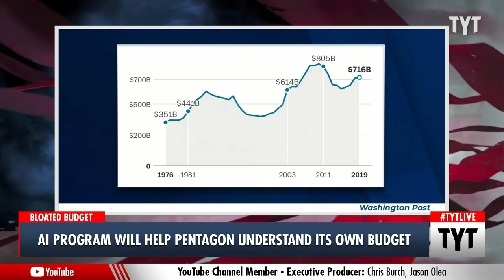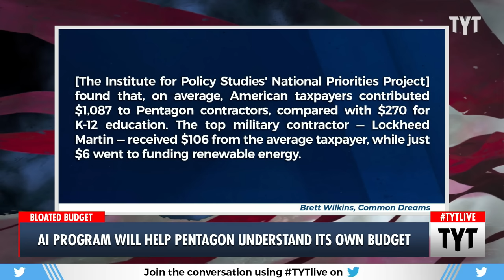AI Program Will Help Pentagon Understand Its Own BLOATED Budget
An AI program, codenamed GAMECHANGER, will help defense officials make sense of it's own policies.  Ana Kasparian discusses on The Young Turks.

"AS TECH LUMINARIES like Elon Musk issue solemn warnings about artificial intelligence’s threat of “civilizational destruction,” the U.S. military is using it for a decidedly more mundane purpose: understanding its sprawling $816.7 billion budget and figuring out its own policies.

Thanks to its bloat and political wrangling, the annual Department of Defense budget legislation includes hundreds of revisions and limitations telling the Pentagon what it can and cannot do. To make sense of all those provisions, the Pentagon created an AI program, codenamed GAMECHANGER. "

230921__TA05_AI_Program